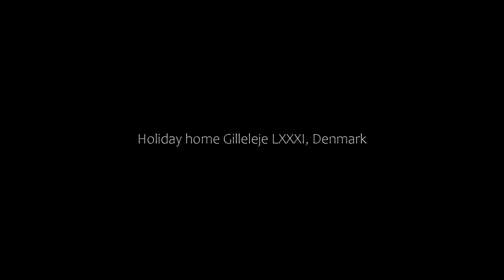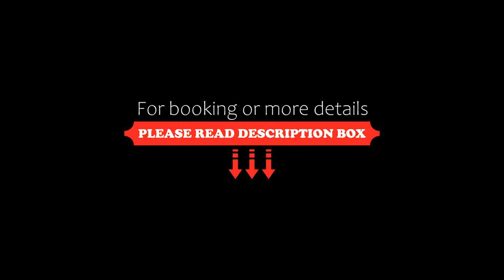Holiday home Gilleleje LXXXI, Denmark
About Property:
Holiday home Gilleleje LXXXI is located in Gilleleje, 26 km from Sankt Olai's Church, 26 km from Town Museum, as well as 26 km from Kronborg Castle. This property offers access to a terrace, ping-pong, and free WiFi. The property is non-smoking and is set 1.6 km from Gilleleje Western Beach.

The spacious holiday home has 3 bedrooms, a TV and a fully equipped kitchen that provides guests with a dishwasher, a fridge, a washing machine...
Property Type: Hotel
Address: 3250 Gilleleje, Denmark
Searching For
1. Holiday home Gilleleje LXXXI - Denmark
2. Holiday home Gilleleje LXXXI - Denmark Address
3. Holiday home Gilleleje LXXXI - Denmark Rooms
4. Holiday home Gilleleje LXXXI - Denmark Amenities
5. Holiday home Gilleleje LXXXI - Denmark Offers and Deals
Audio Credit:
Track Title: Subway Dreams
Artist: Dan Henig